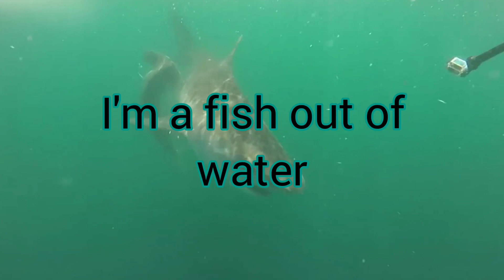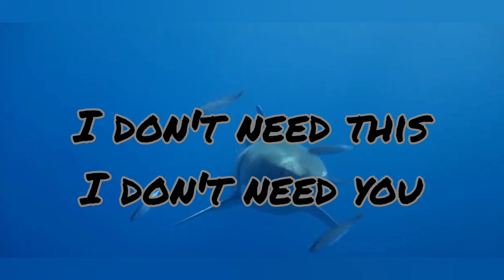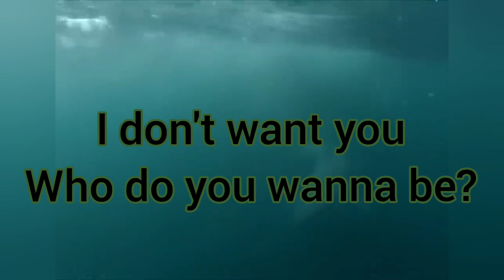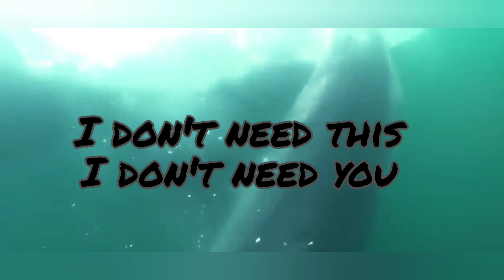Fish out of Water Lyrics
Was extremely hard to find sharks and shark attack reenactments... Why?